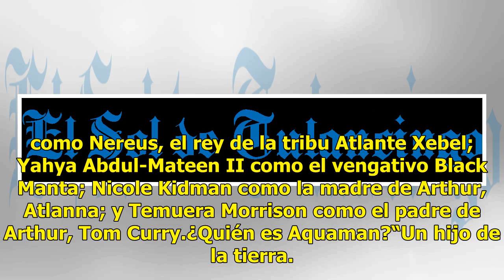Todo lo que debes saber del estreno de Aquaman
La mítica Atlántidaresurgirá a través de Aquaman, producto de un amor que nunca debió ser consumado, y quien descubrirá aquel mundo donde pertenece para ser más que un rey; un héroe. Desde la cuenta oficial de Warner Bros en Youtube, se publicó el tráiler extendido de Aquaman, en la que muestra deta...